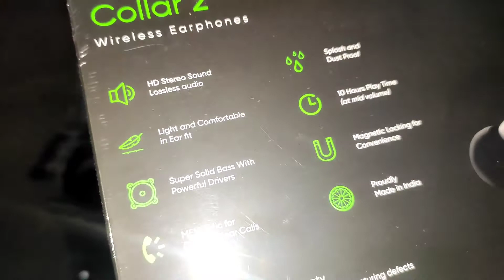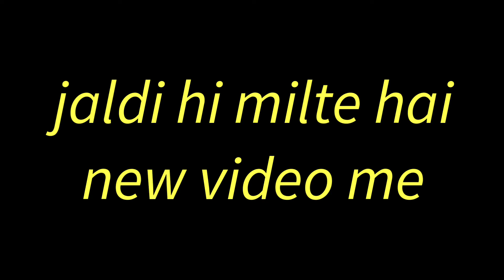First time unbox indian product ☺️| mivi collar 2 Unboxing 👍